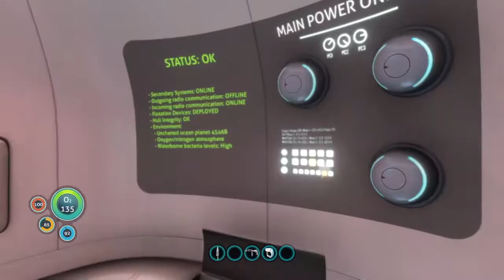More Subnautica woooooooooo